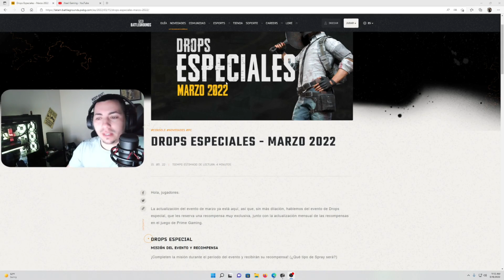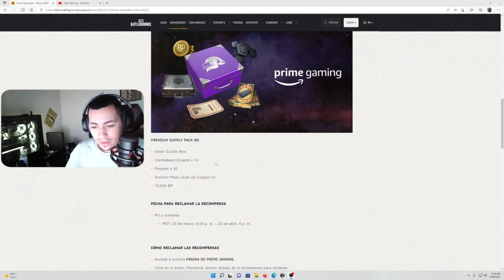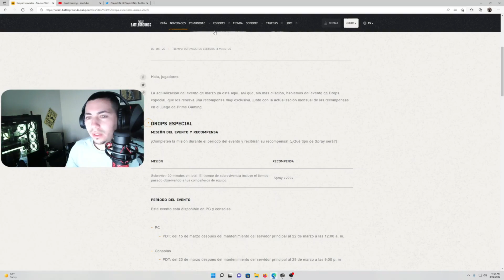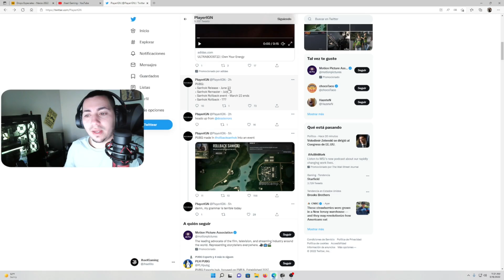Skins GRATIS al comprar el Survivor Pass de PUBG / PUBG Actualizacion 16.2 / PUBG Skins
En este video les explico como pueden obtener Skins de armas gratis al comprar el Survivor Pass o Pase de Batalla de Pubg. En vez de comprar los G-Coins directamente sigue estos pasos y obten Skins gratis.

PUBG DISPAROS
PUBG HAVEN
PUBG SANHOK
PUBG KIKI
PUBG SURVIVOR PASS
PUBG PASE DE BATALLA
PUBG MOCHILA TACTICA
PUBG TACTICAL PACK
PUBG DRONE
PUBG FREE TO PLAY
PUBG PRIME GAMING
PUBG TWITCH DROPS
PUBG UPDATE 16.2
PUBG AIM AND SOUND
PUBG JUGADORES PRINCIPIANTES
PUBG JUGADORES PRO
PUBG SKINS GRATIS